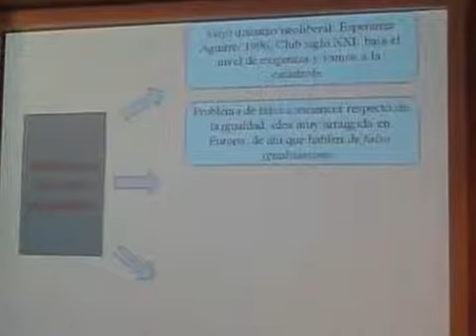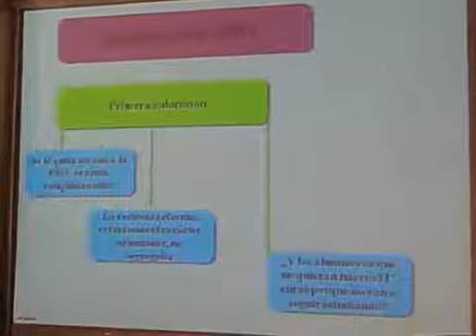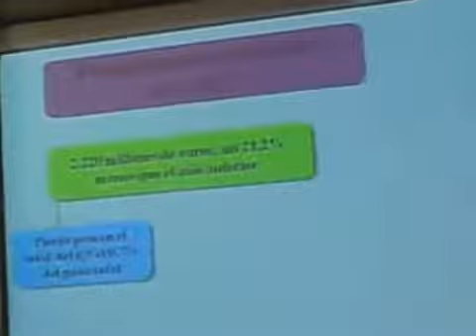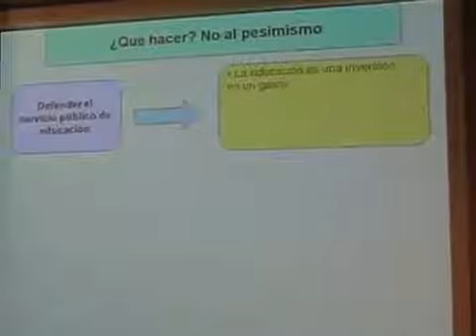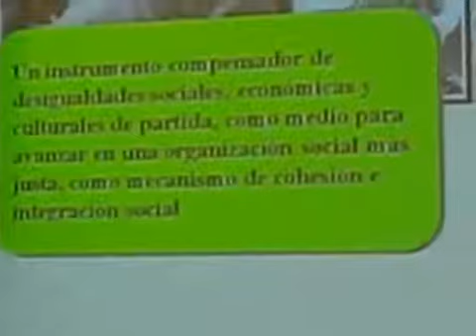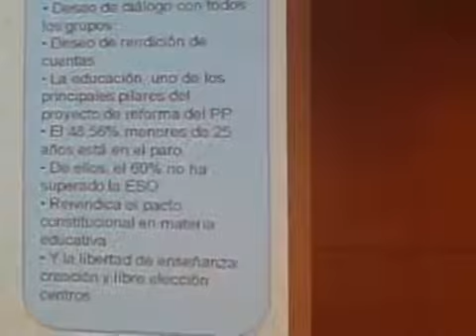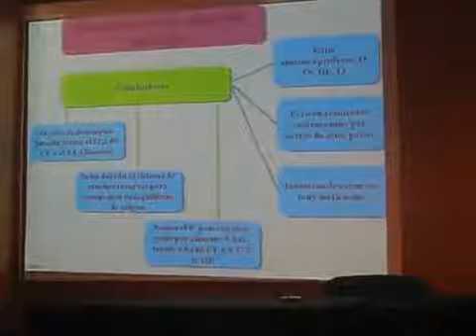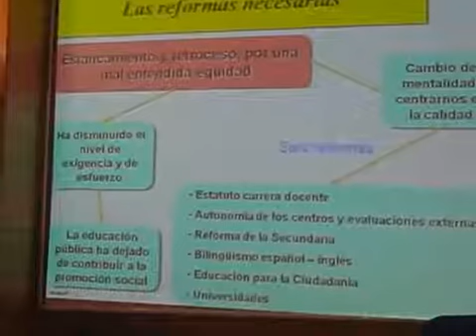Hacia donde va la Educación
Ponente: D. Pedro Uruñuela, Catedrático de Bachillerato e Inspector de Educación
Tema: Conferencia sobre los planes educativos del gobierno de España